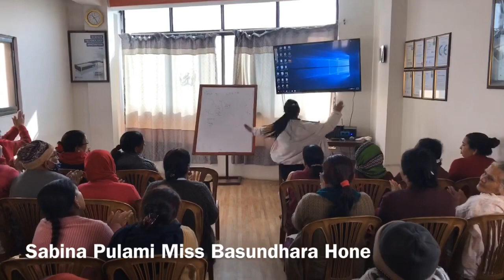Nepal Hone| घिंताँग घिंताँग मादलु|| Sabina Pulami|| Center Family Dancing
Our beloved Sabina Miss performing her talent❤️❤️